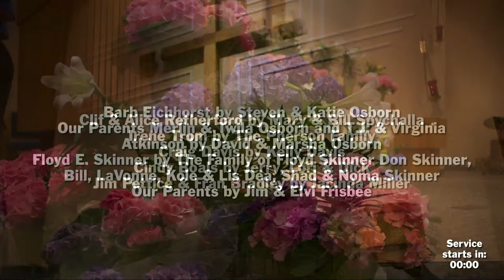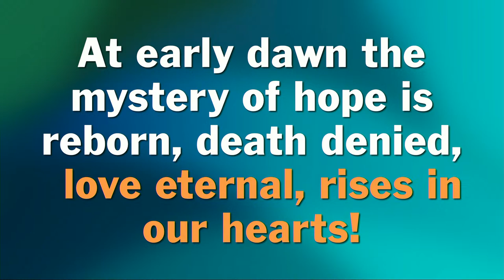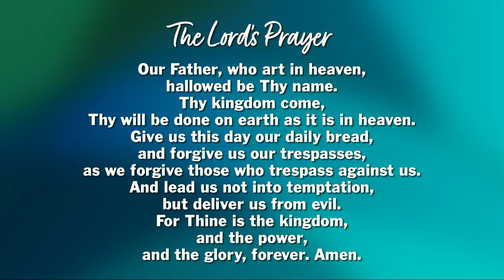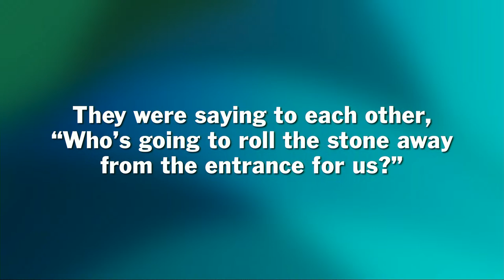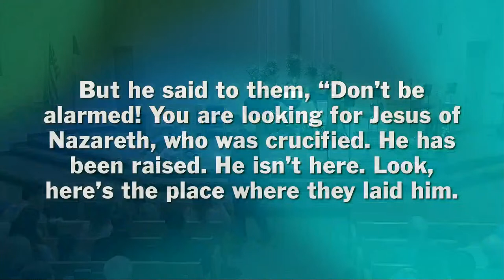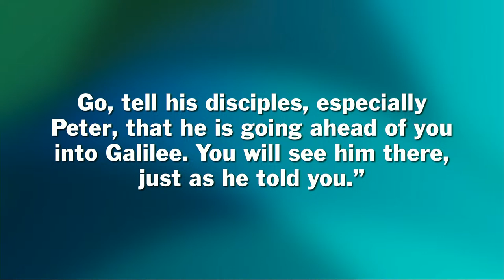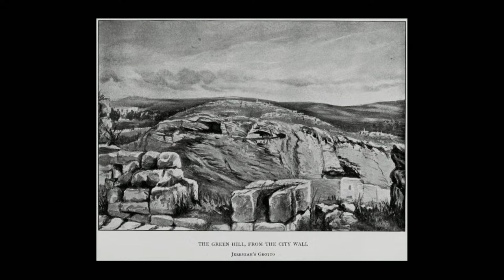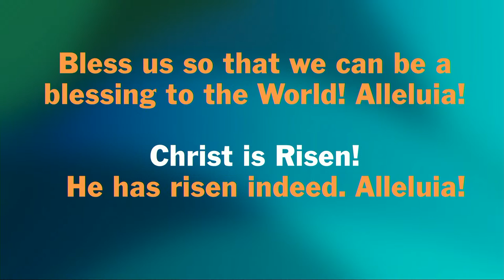2024-03-31 Contemporary | Easter | Pastor Ed DuBose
Welcome friends to worship! We're so glad you're here with us.

More ways to give: thewellmn.church/giving/

We are here to pray for you - send prayer requests

Scripture

Mark 16:1-8
Music

Christ the Lord is Risen Today (He is Not Dead)
Charles Wesley | Samuel Arnold | Kurtis Parks
Used with permission. CCLI Streaming License #565992

Brooke Ligertwood | Scott Ligertwood | Jason Ingram

Because He Lives | How Great Thou Art | Doxology

The Kingdom is Yours
Terrell Wilson | Brittney Spencer | Micah Massey | Aaron Keyes

Ed Cash | Franni Cash | Martin Cash | Scott Cash | Andrew Bergthold